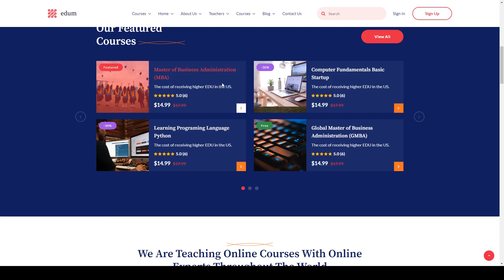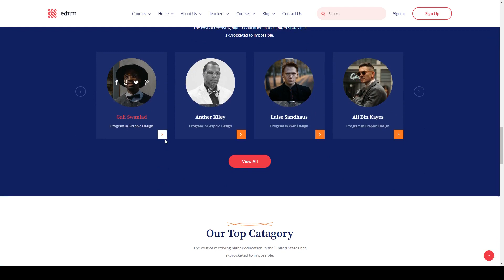Edum - Education LMS HTML Template learning online html kids education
Columns 4+

 Documentation Unrated

 Layout Responsive